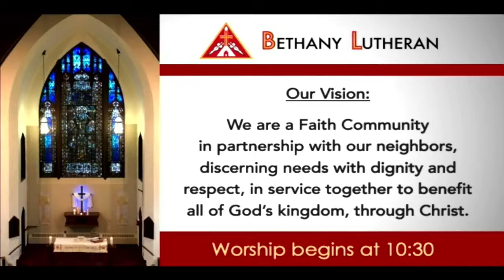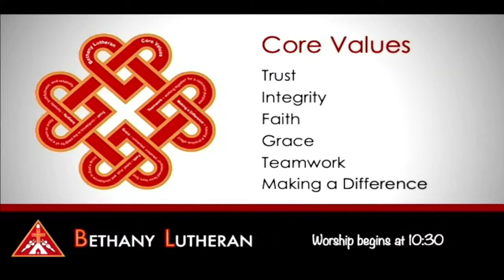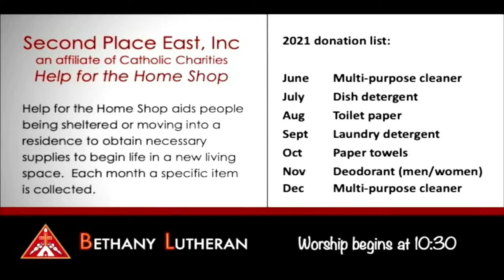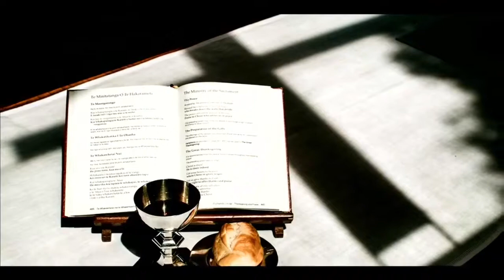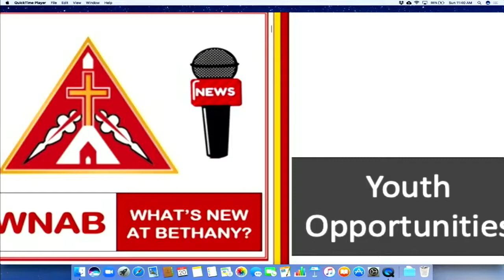Bethany Lutheran Worship, Pentecost 4. June 20, 2021